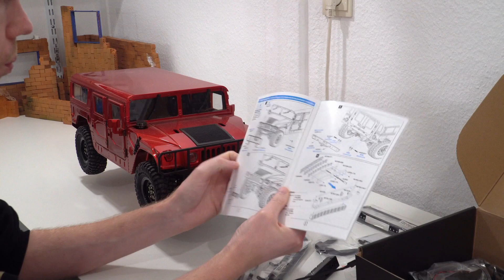[Build] American Hummer H1 Offroad Kit - HGP 415 RC Hummer Truck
Für den HGP 415 RC Hummer ist endlich das Offroad Kit angekommen um dem Truck den richtigen American Hummer Style zu verpassen und den Offroad Look eines originalen Hummer H1 zu erzielen.
00:00 Introduction
00:26 Removing old Parts & Install Rooflights
00:54 Rear Ladder
01:21 Roofrack installation
01:36 Getting Winch in Place
01:57 Rear Bumper and Spare Tire/ Rocksliders
02:16 Overview -  Details & Complete